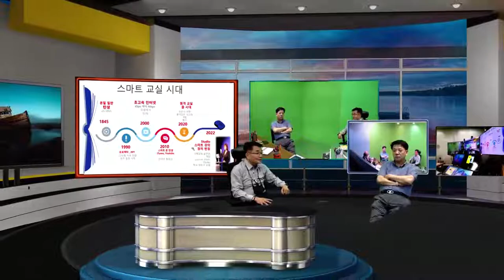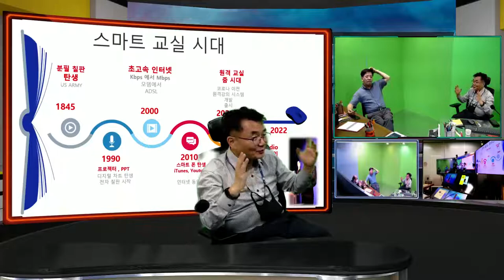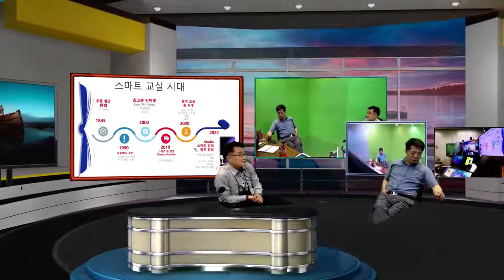교실의 DX로 iStudio 가 교육혁신을 이룰수 있게 합니다.